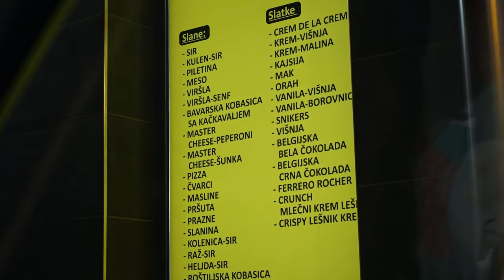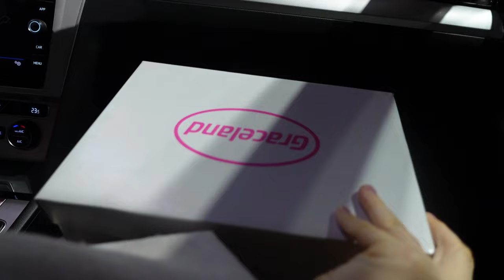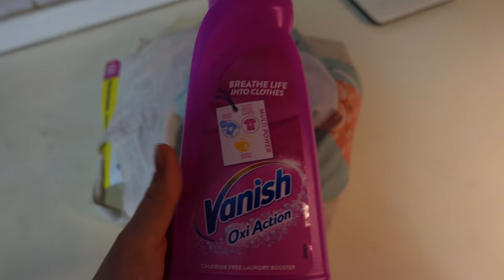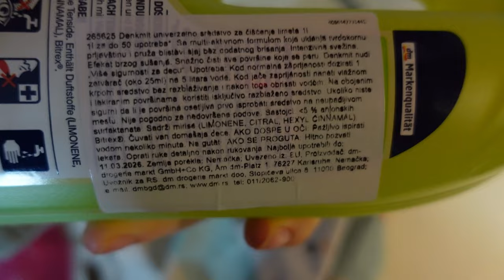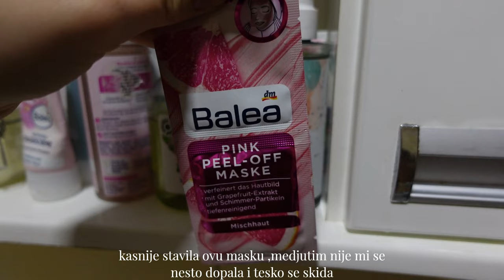rutine nakon posla, aliexpress haul, pakovanje porudzbina, par dana sa mnom! 🥰vlog 26/23💕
Hvala vam puno na gledanju! 🥰💕
Instagram moje prirodne kozmetike:lanaturebym